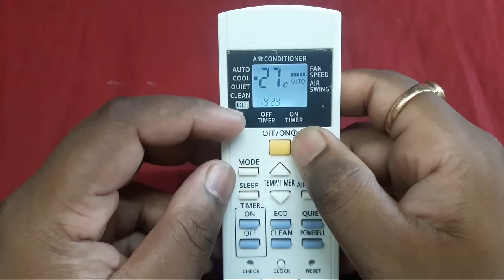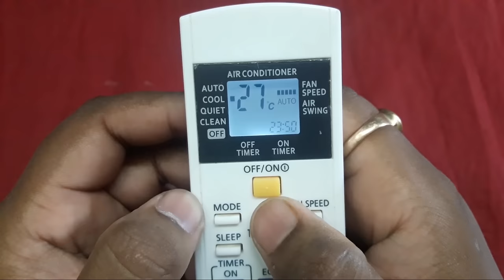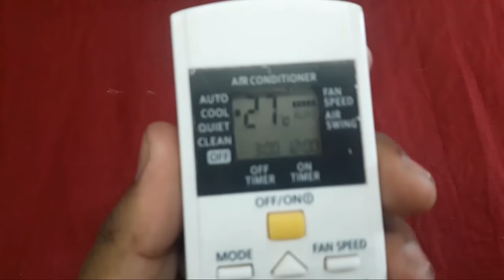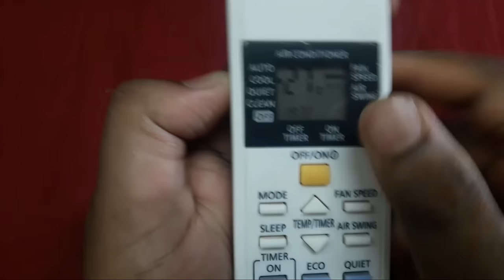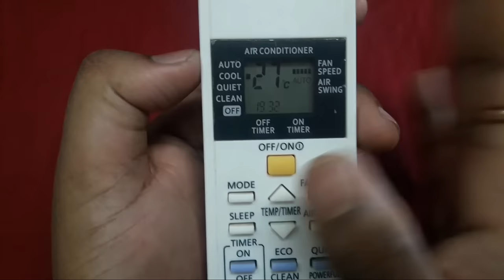Panasonic ac: sleep timer setup | ac timer on/off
Redmi Note 5 Pro: remote for led tv || remote app in Redmi Note 5 Pro / ir bluster
AC in 24°C gov says to stop Corona / করোনা সংক্রমণ রুখতে AC কত ডিগ্রি তাপমাত্রায় চলা উচিত ?

keywords-
panasonic ac
panasonic air condition
air con
inverter ac
panasonic inverter ac